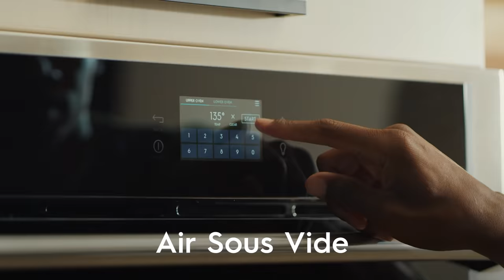Electrolux Double Wall Oven with Air Sous Vide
Ensure meats are perfectly cooked, vegetables maintain crispness and desserts are decadent with the Electrolux Wall Oven, equipped with in-oven air sous vide.